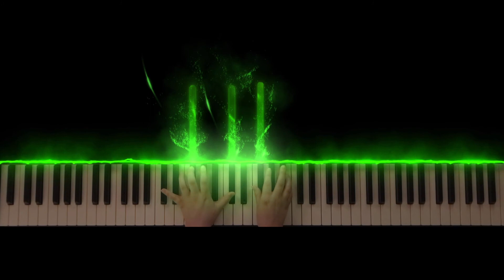Minecraft Songs On Piano // Calm 1 Piano Cover - (EP. 1)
Hello! This song is the quietest song in the soundtrack it is very calming you can pretty much use it for yoga:) This will be a series on this channel I will be creating a Minecraft playlist for this. The playlist will have most of the soundtrack wet hands, Mice on Venus, Dry hands, Sweden, and more!